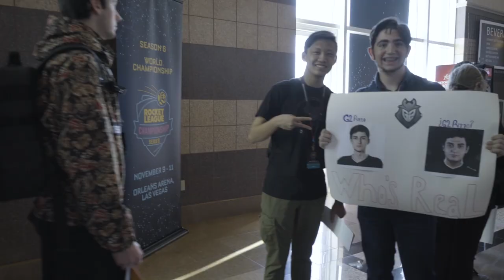Thank You LANVegas | RLCS Season 6 World Championship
Tying for first in the Season 6 North American RLCS, Kronovi, Rizzo, and JKnaps travel to Las Vegas to compete in the World Championship. Follow the players as they enjoy the wonders of LANVegas, meet with fans, and conclude their RLCS season.